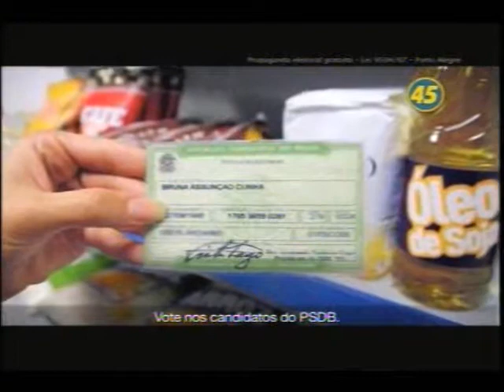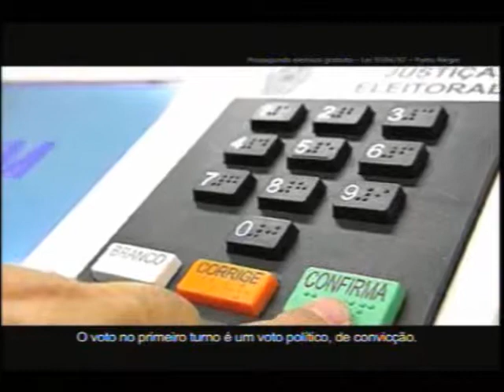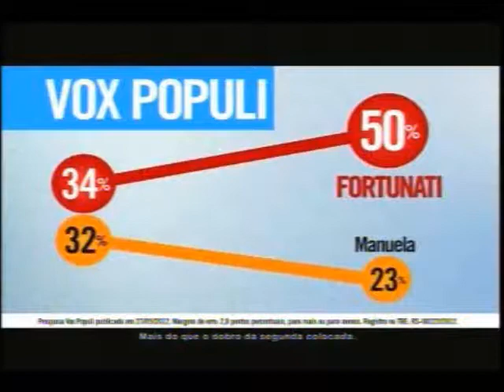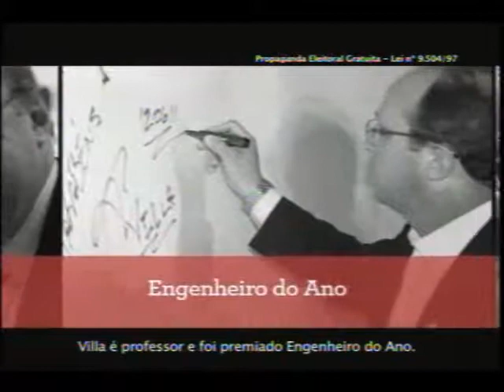Horário Eleitoral Gratuito - Porto Alegre - 28/09/2012 - Tarde